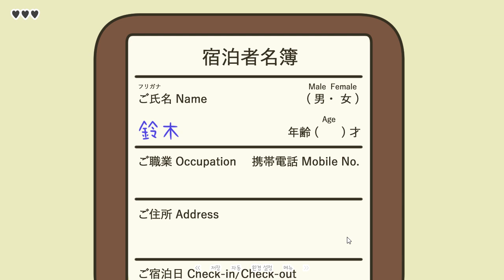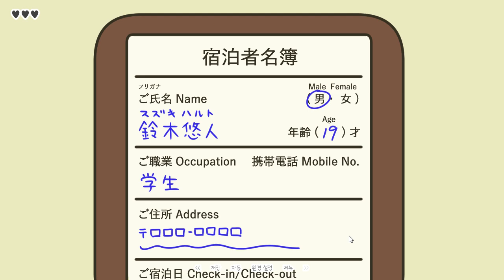[one night, hot springs] Play (Steam Free Game)